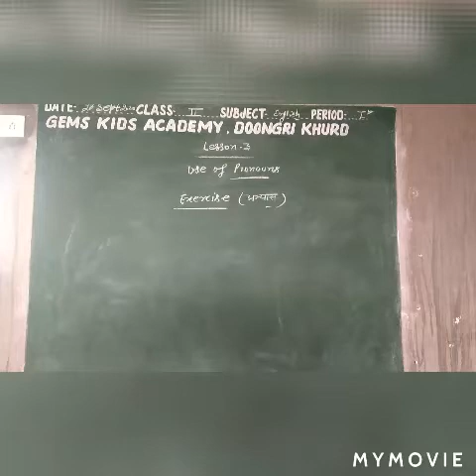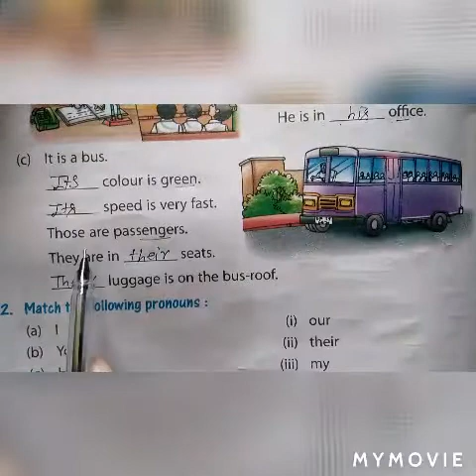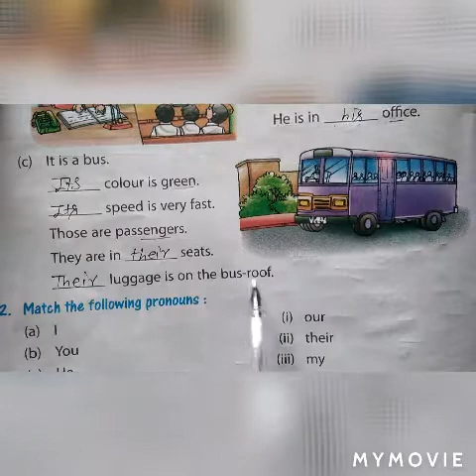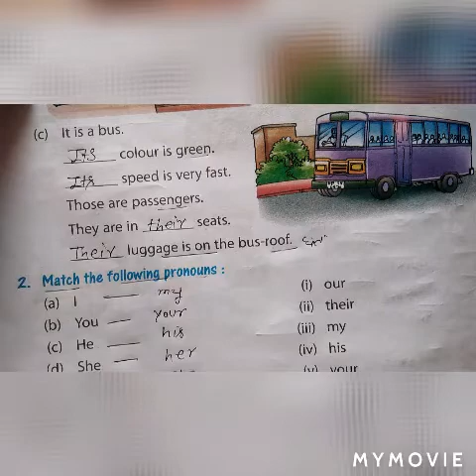2nd English 28September